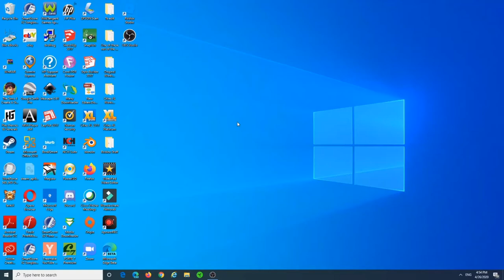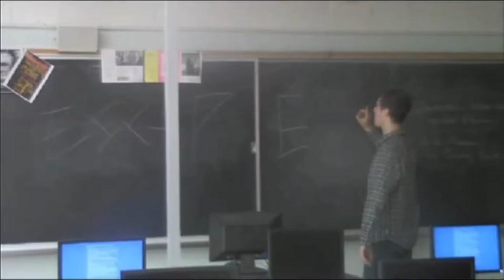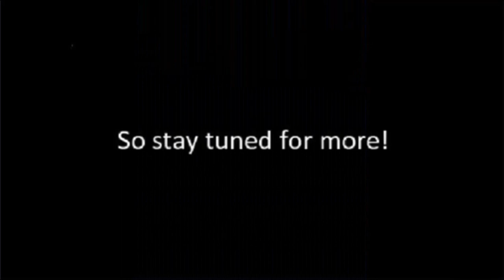CSS Film Club Intro/Promo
Welcome to the newer, second YouTube channel for Courtice Secondary School's past film club. As said in the video, the old YouTube channel is no longer accessible. Also, the film club currently does not exist anymore. However, we hope that you enjoy this video and the others on this channel.